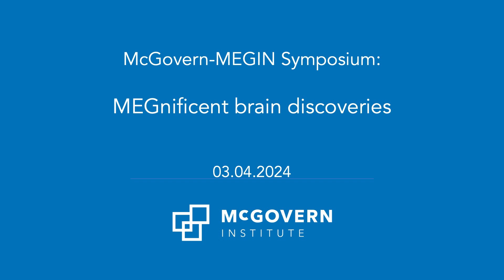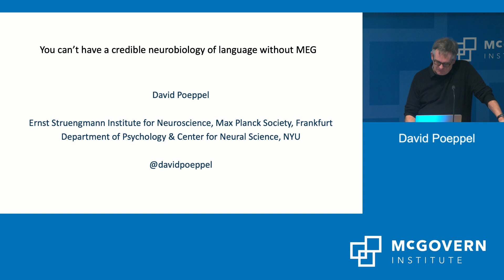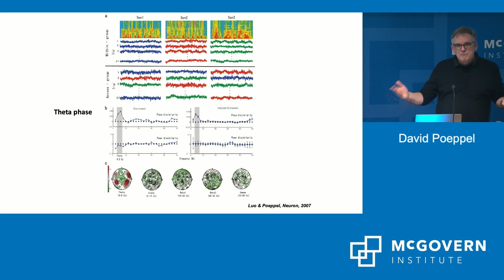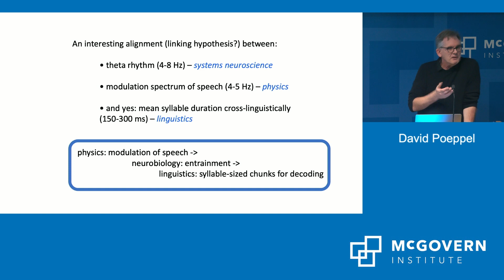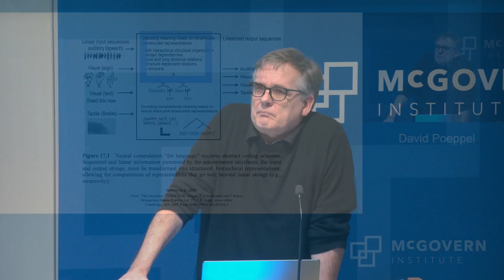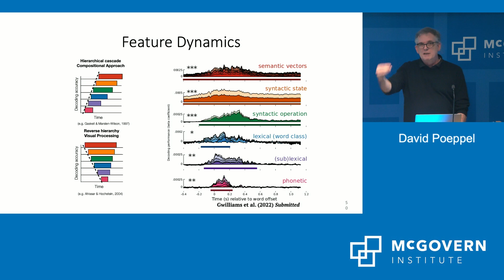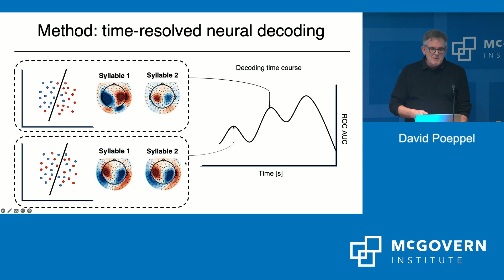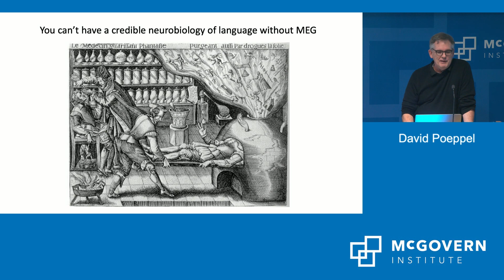McGovern-MEGIN Symposium: MEGnificent brain discoveries; David Poeppel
McGovern-MEGIN Symposium: MEGnificent brain discoveries aims to showcase innovative applications of MEG neuroimaging technology and bring into spotlight the MEG core facility at MIT’s McGovern Institute.

Speaker: Professor David Poeppel, PhD. Professor of Psychology and Neural Science, Department of Psychology, New York University Co-Director, Center for Language, Music, and Emotion, New York University Scientific Director and CEO, Ernst Strüngmann Institute (ESI) for Neuroscience in Cooperation with Max Planck Society, Germany.

Talk Title: There can be no neuroscience of language without MEG.